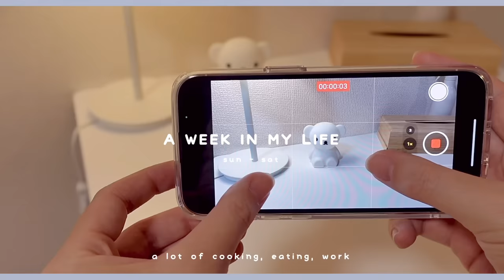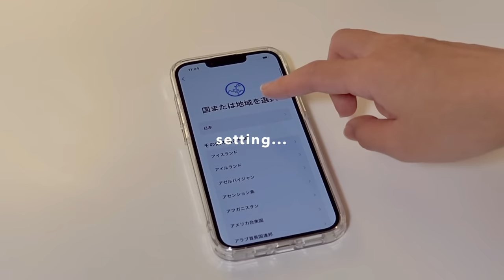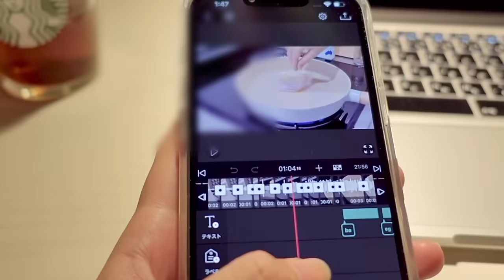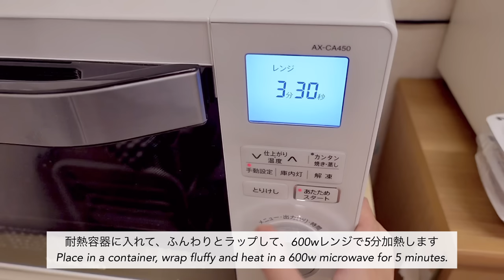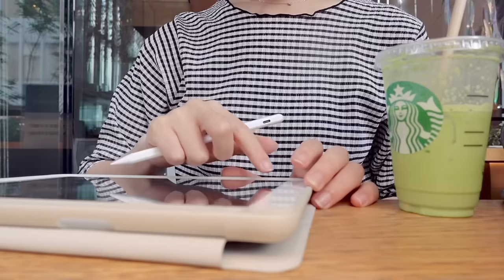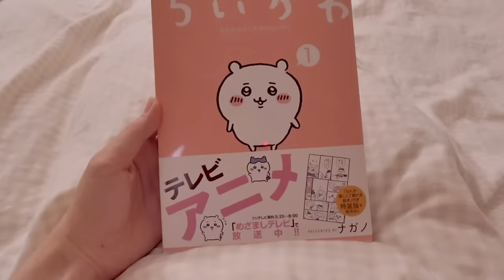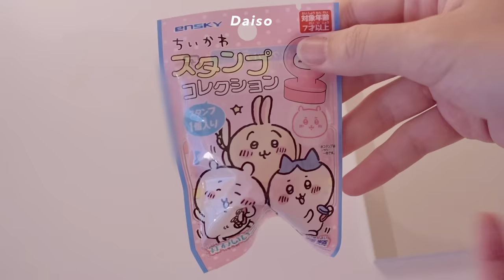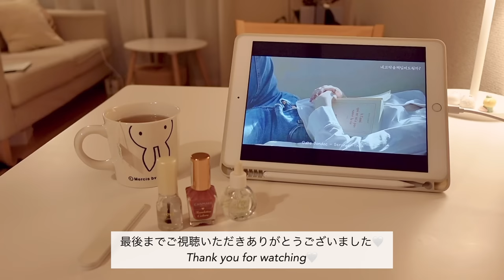毎日を大切に生きるOLの1週間vlog🌧 気分良く過ごす習慣🌛 仕事, 自炊, 家事🧹iPhone13pro📱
皆さんこんばんは〜！今日もお疲れ様でした🌛
動画楽しんでいただけたら嬉しいです🥰

〰️ items
楽天room(家具や雑貨をのせてます)